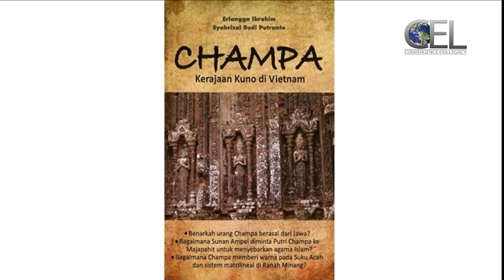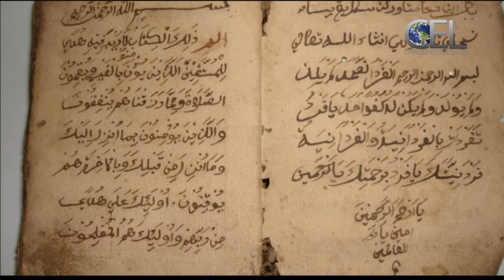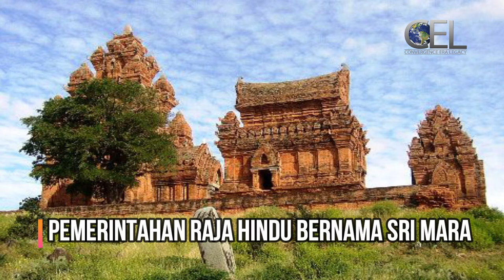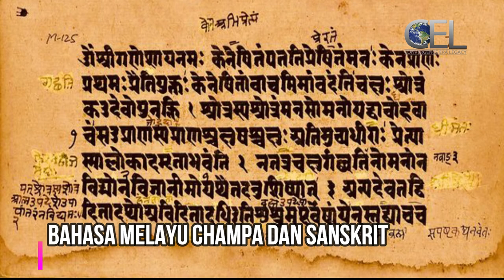KERAJAAN MELAYU CHAMPA BERTAHAN 1500 TAHUN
Kerajaan Champa merupakan kerajaan Indochina yang sekarang menjadi Vietnam Selatan. Kerajaan Champa yang berjaya di masa lampau, kini telah musnah dan hampir tidak ada jejak sejarahnya dan reruntuhan bangunan ataupun peninggalan dari kerajaan ini hampir tidak berbekas lagi di sana. Kerajaan Champa merupakan antara kerajaan Alam Melayu yang paling lama bertahan, iaitu sehingga 1500 tahun. Senibina Kerajaan Champa yang terkenal dan termasyur adalah kompleks candi di Lembah Mi Son, Dong Duong dan Po Nagar. Candi Mi Son merupakaan kekuata dan kemasyuran kerajaan Champa.

Selamat Menonton.

Content Writer:
Nur Ariena Sofea Binti Mohamad Aznan (281920)
Jennisey Sarafinx Siti Anak Mike (277297)
Video Editing: Jennisey Sarafinx Siti Anak Mike (277297)
Voice Over: Nur Ariena Sofea Binti Mohamad Aznan (281920)